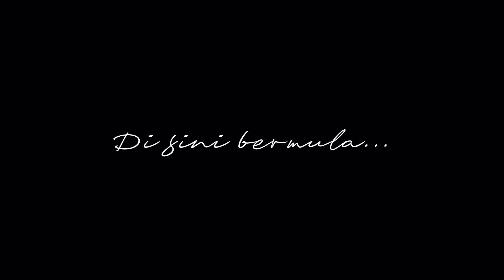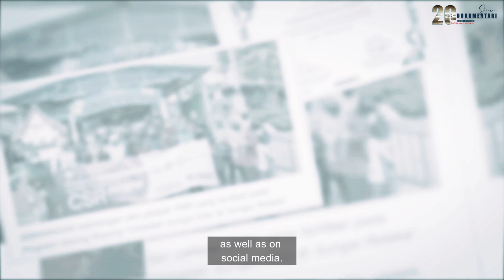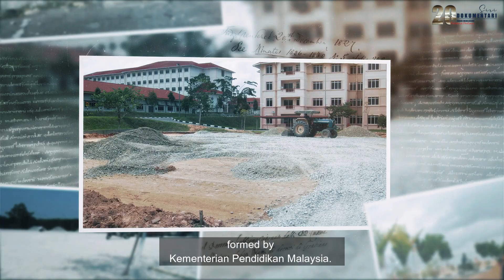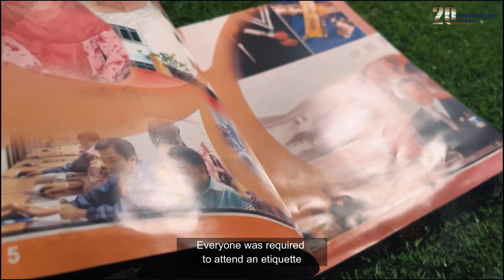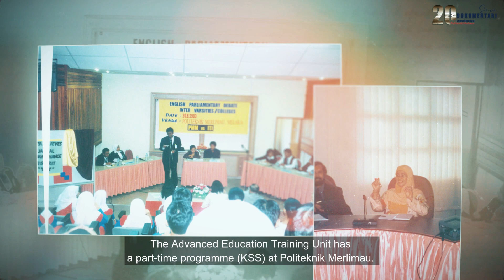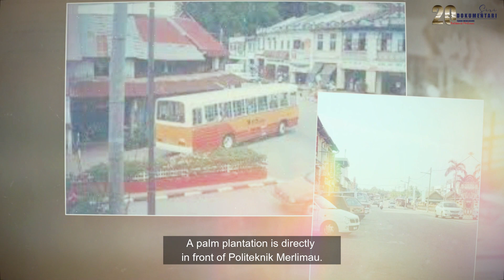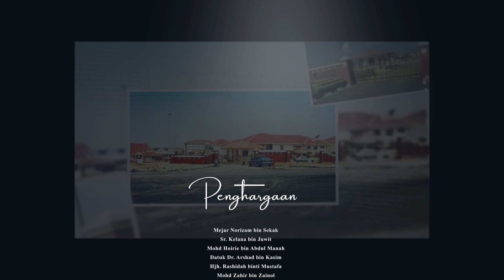DOKUMENTARI PMM 2023 EP 1 DISINI BERMULA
Menelusuri penubuhan Politeknik Merlimau, Melaka (PMM) yang kini menjangkau usia 20 tahun. Marilah sama-sama kita hayati sejarah institusi keramat ini dalam siri satu (1) Dokumentari 20 Tahun Menelusuri Politeknik Merlimau, Melaka.